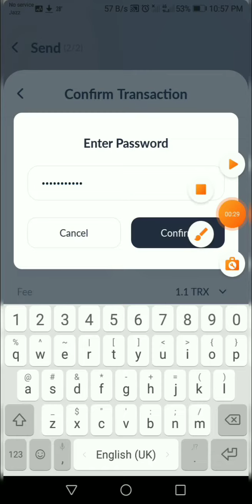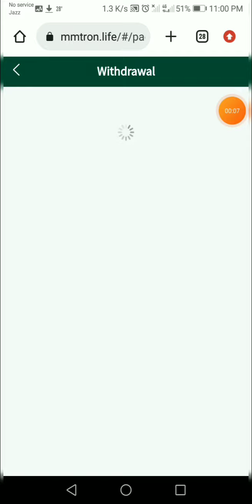mmtron.life Live Deposit & Live Withdrawal Payment Proof 26 08 2022 New Fresh Trx Tron Mining Site